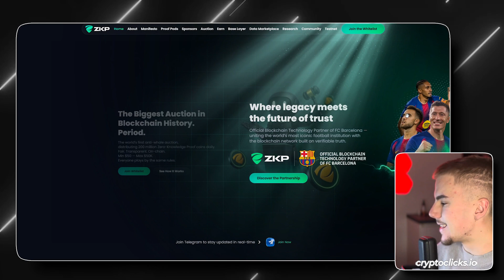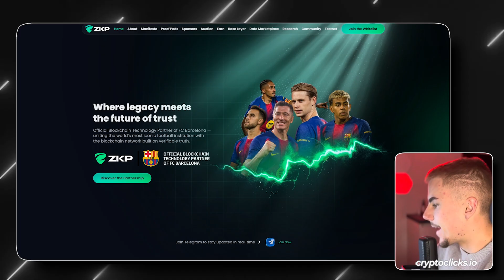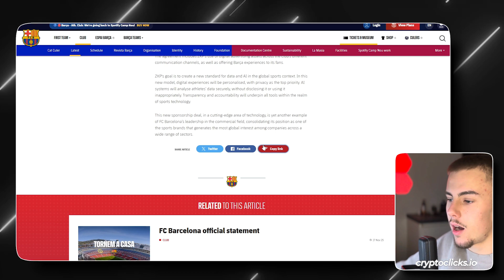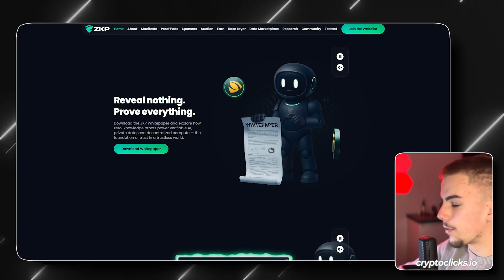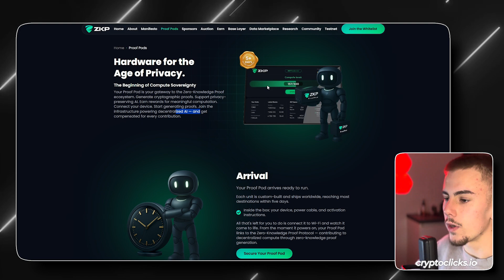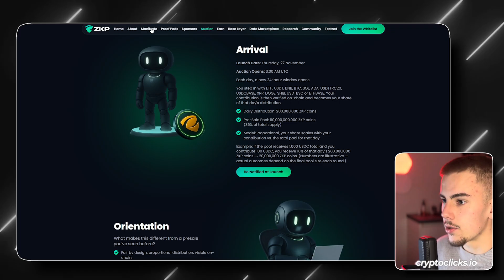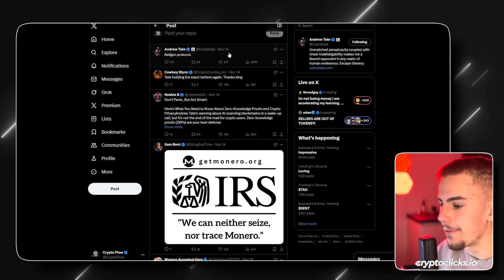Zero Knowledge Proof (ZKP) – The Blockchain Built for Privacy, AI & Fairness | Whitelist Now Live 🚀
Zero Knowledge Proof (ZKP) is one of the most advanced blockchain networks launching in 2025 — built for privacy, AI, and complete fairness. Unlike most crypto projects, ZKP didn’t raise money first. They built everything upfront: $100 million already invested, real hardware manufactured, and institutional validation from FC Barcelona and the Dolphins.

ZKP is a privacy-first blockchain that uses zero-knowledge cryptography to verify data without exposing it. This means businesses can protect sensitive info, people can stay private, and AI systems can operate securely — all while keeping the network fully accountable and trustless.

🔥 Key Highlights:
• $100M invested before presale
• Partnerships: FC Barcelona + Dolphins (NRL)
• Proof Pods — real hardware that earns ZKP daily
• First mathematically fair anti-whale presale (ICA)
• No VCs, no early unlocks, no founders’ advantage
• Infrastructure is live from day one

The Proof Pods are physical $249 devices that perform real AI compute + ZK validation. You simply plug in, connect, and start earning ZKP daily with transparent, on-chain verification.

The Initial Coin Auction (ICA) is the fairest presale model in crypto:
• $50 min / $50k max per day
• No insiders, no private rounds
• 200M ZKP distributed daily based on contributions
• Pricing determined purely by math

The whitelist is now open. If you want to join a project backed by real infrastructure, real hardware, institutional partners, and a fair launch system, this is the time.